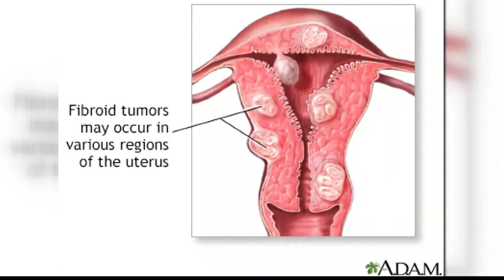'Fertility for Colored Girls' launches Jacksonville chapter with Brown Fertility